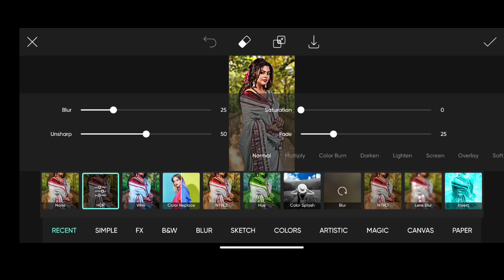Edit Photos Like a Pro: Glowing Face & Background Change